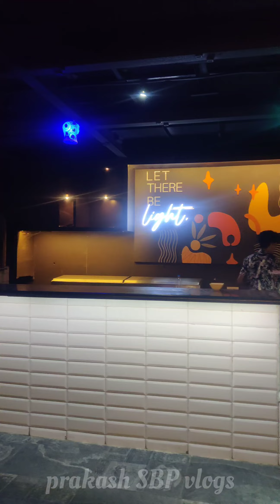Cahyo garden cafe in rspuram